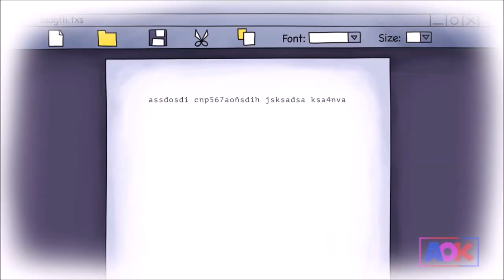KÁJA POTŘEBUJE PRÁCI (CAILLOU THE GROWNUP) (CZ dabing)